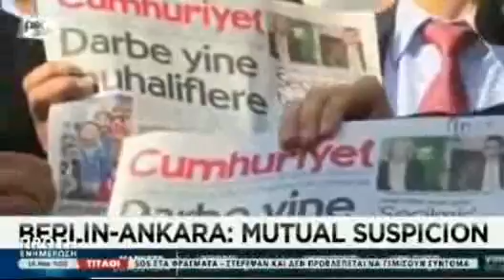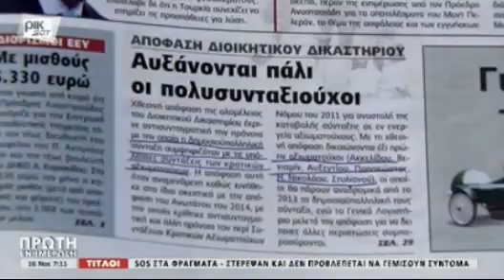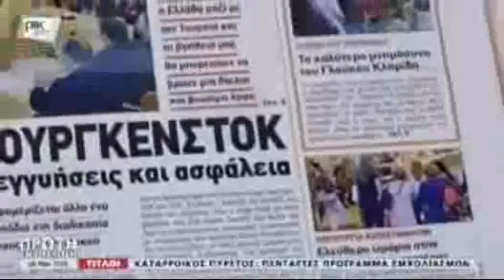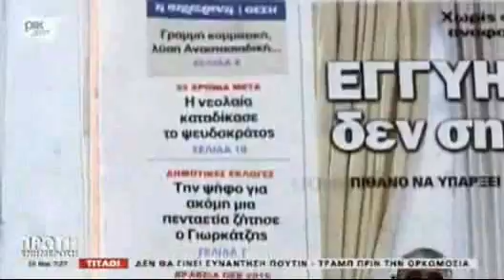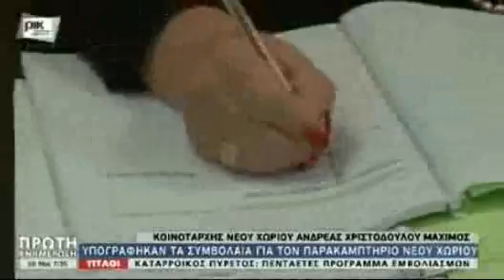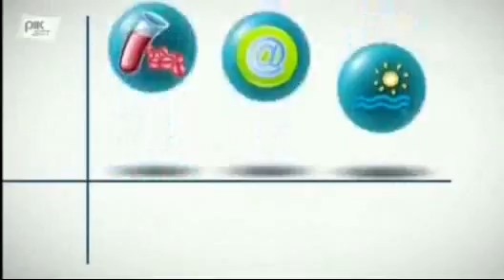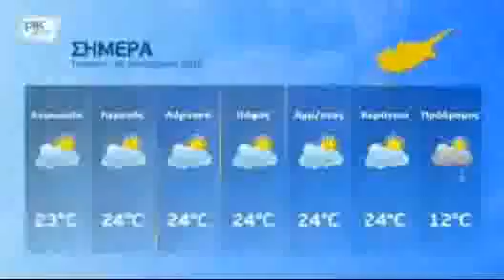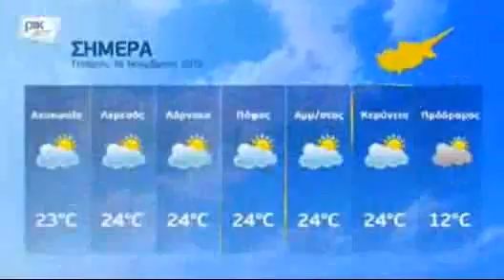16.11.2016 - Proti Enimerosi (all) - PIK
In that I have been uploading the entire 'recordings' of News about our Cyprus for very many years (to my personal website, which unfortunately stopped being available as of April this year, on which it had featured very much more than just the extensive last 10 years of Cyprus archives)(I continue to be 'monitoring' our Cyprus developments as my personal family has done for very many decades)... and given that 'Cyprus developments' are happening again NOW FROM NOW I WILL BE UPLOADING THE ENTIRE ' CYPRUS PIK - CyBC' ITEMS TO THIS YOUTUBE FACILITY ! (and occasionally I will also be uploading 'key items' from other Cyprus sources).